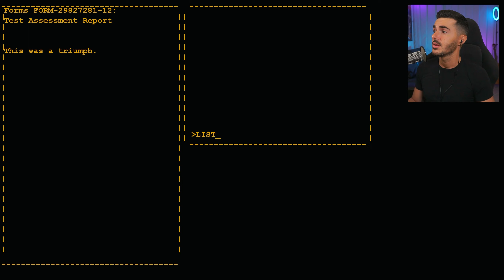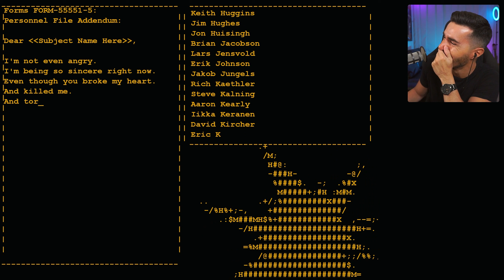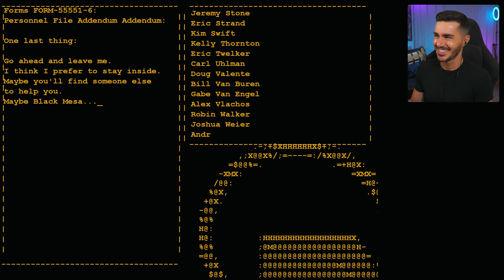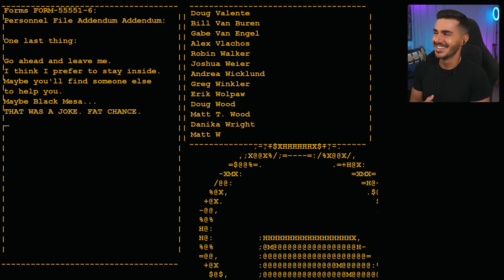🎵 Still Alive 🎵 Best AI Song Ever | Portal | Pt. 2 [Ending]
Let's Play Portal, Part 2, Ending - This Was A Triumph :)